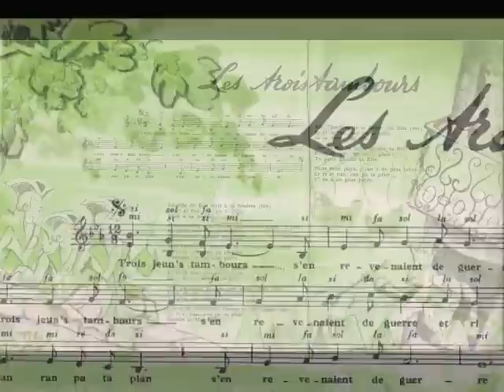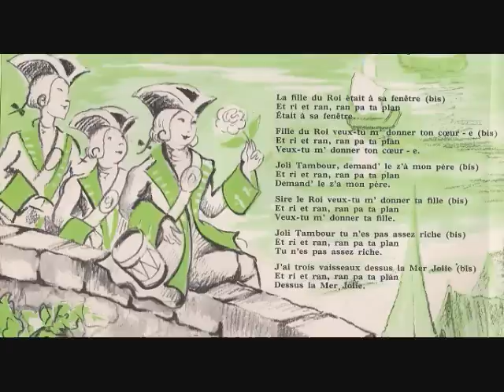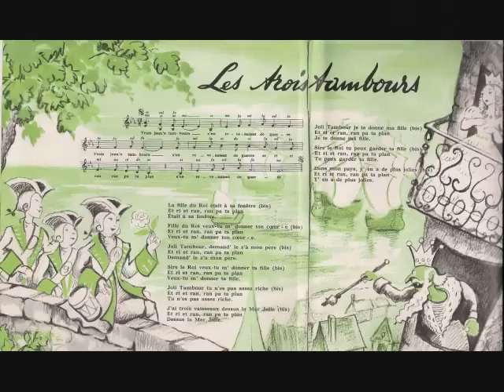Les trois (jeunes) tambours - Renée Caron et Les Petits chanteurs de l'Ile de France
(Avec paroles) Mille excuses pour les griffes à 2 endroits qui font perdre quelques secondes de musique. Impossible de retracer le sillon sur le disque car les griffes sont mal placées. Mais comme cette chanson m'avait été demandée, je l'ai quand même mise en vidéo. En espérant trouver une autre copie de ce disque plus tard.  Extrait de Rondes et chansons de France, Vol. 2 - Renée Caron et Les Petits chanteurs de l'Ile de France - Orchestre: François Rauber. (1966)